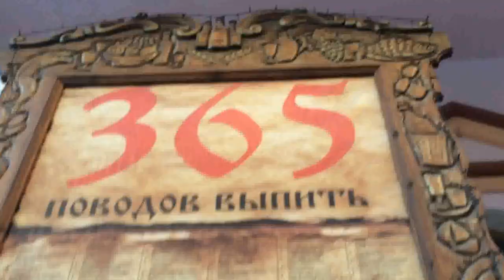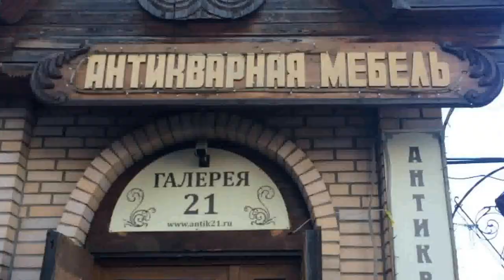Vlog: Кремль в Измайлово. Лариса Полунина-хореограф проекта танцы на ТНТ